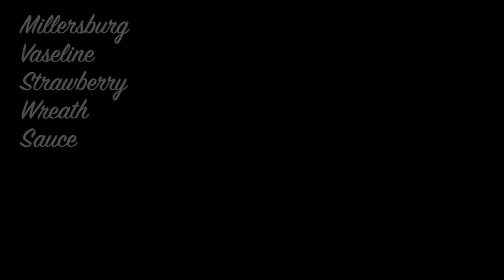Millersburg Vaseline Strawberry Wreath Sauce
2016 HOACGA Auction Millersburg Vaseline Strawberry Wreath Sauce